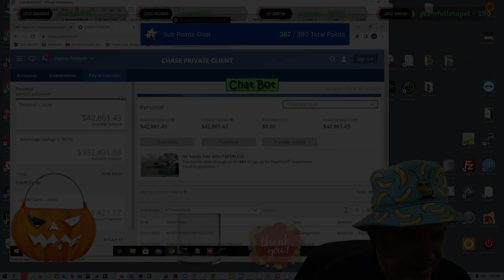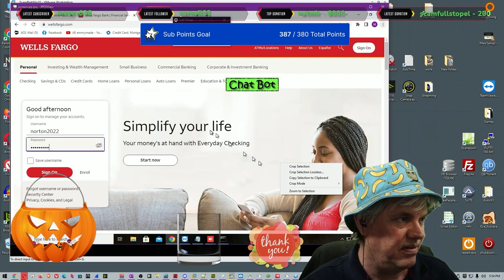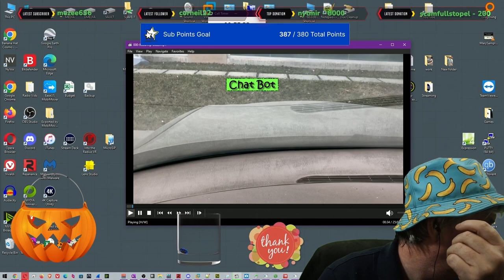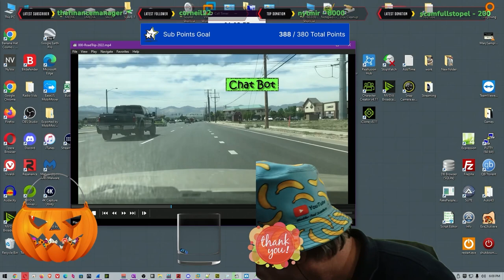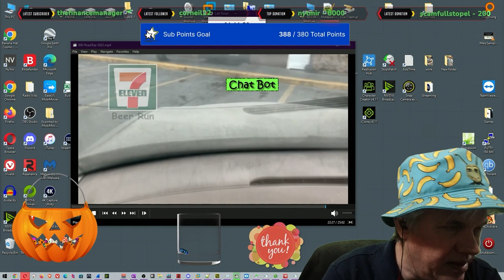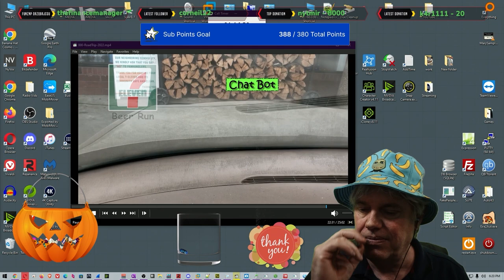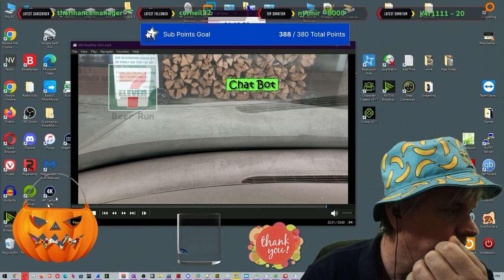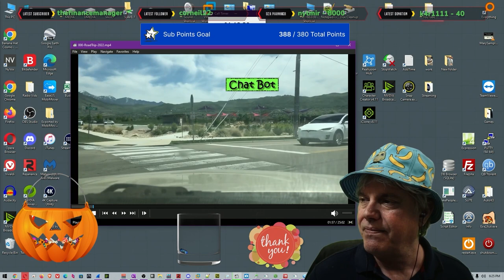Refund Scammer Dummy | WASTED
I am LIVE on Twitch: Mon - Fri  @ 6:00pm EST
YouTube: Live on Saturday at 2:00PM EST